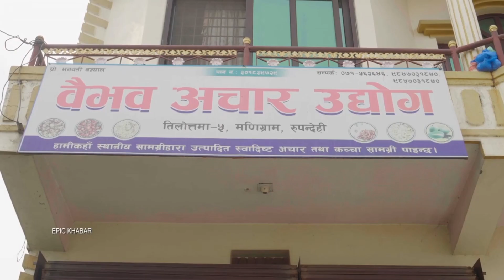अचार को कथाः घरमा खान बनाको अचार बेचेर शुरु गरेको पेशा अहिले विदेशमा बेच्दै || ‎@epickhabar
अचार वाली दिदिको कथाः घरमा खान बनाको अचार बेचेर शुरु गरेको पेशा अहिले विदेशमा बेच्दै || @epickhabar

aama ko achar, aama ko achar price in nepal, aama ko achar amazon, nepali achar company, aama ko achar photos, achar in nepal, aama ko achar founder, dalle khursani ko achar price in nepal